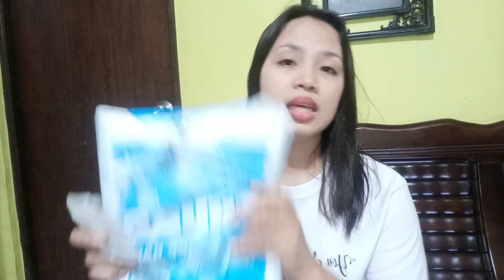Meron ka dapat Ng mga Ito kahit Hindi fast moving sa ating sari sari store